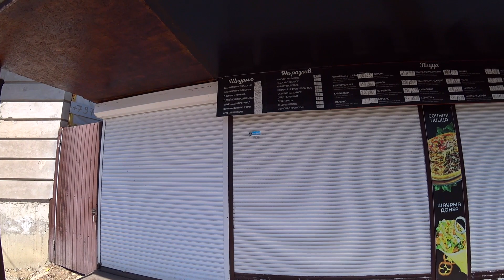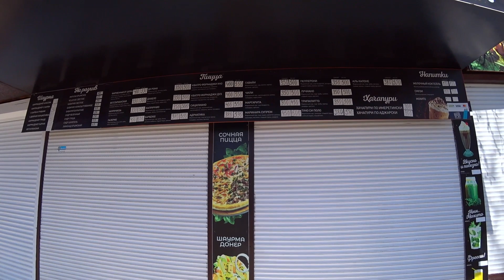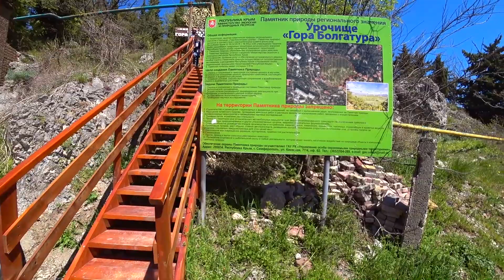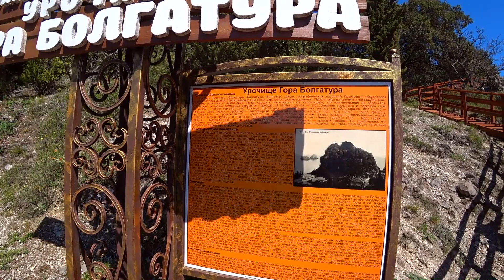ГУРЗУФ- НЕ ОЖИДАЛИ это увидеть! Что скрыто от ТУРИСТОВ. Крым 2022.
Этот канал для тех кто любит Крым и путешествия.
 Заранее спасибо.
Очень атмосферный посёлок на ЮБК недалеко от Ялты это Гурзуф. Он живёт и весной, и зимой, и осенью. Вообще отдых в Крыму хорош в любое время года. Название этого курортного посёлка одновременно навевает на вас радость от ожидания долгожданного отпуска у моря и грусть когда вы вспоминаете как прошёл ваш отдых на берегу Чёрного моря в этом месте. Сюда на отдых всегда приезжали различные творческие личности. Ласковое море, галечные пляжи и целебный воздух всегда манил сюда туристов. В этом видео мы вместе с вами погуляем по улочкам и набережной Гурзуфа, покажем вам море, пляжи , цены , набережную. И поднимемся на гору Болгатура откуда открываются чудесные виды.

         Спасибо :)))
      *Наш телеграмм канал: Путешествуйте с нами.